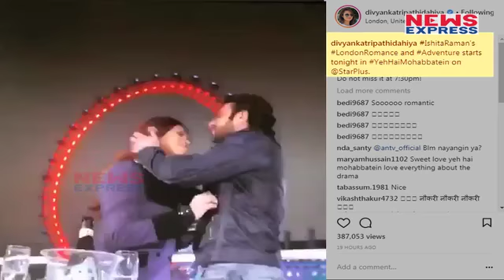Divyanka ने London इनके साथ किया Romance, Video हुई Viral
Divyanka Tripathi is doing romance in London posted video on instagram.